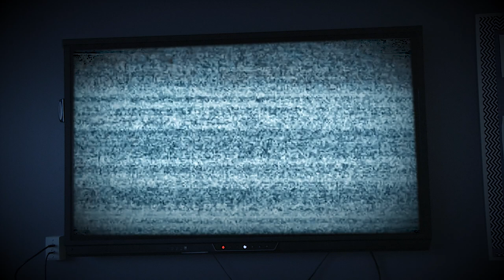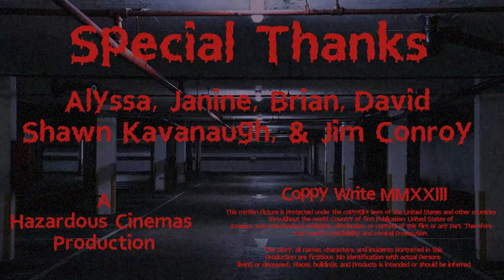What A Trap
What would break first; the rope holding him, or Devin’s sanity.

Devin gets kidnapped and locked in an abandon school. The kidnapper portrays himself as a sock puppet and makes him play childish games in exchange for his freedom. What would break first: the rope holding him, or Devin’s sanity.

Horror Comedy

Cast
Harrison Lum as Devin
Harrison Lum as Doggo Sock
Jim Conroy as Tim the Tiger

This was shown at the New Jersey Garden State Film Festival. I am so glad one of my films was able to screen at the biggest film festival in New Jersey.

No animals where harmed in the making of this film.